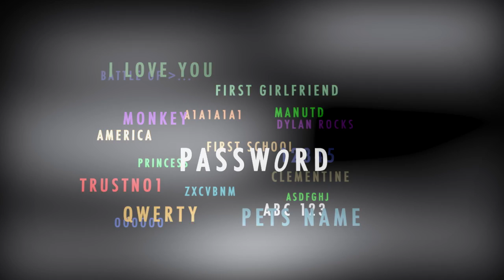SecurEnvoy SecurPassword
What do you do if you work remotely but forget your password? Using our two factor authentication solution combined with some pre defined questions, the user can reset their own windows password quickly and securely. Customers have a ten week ROI after deployment.